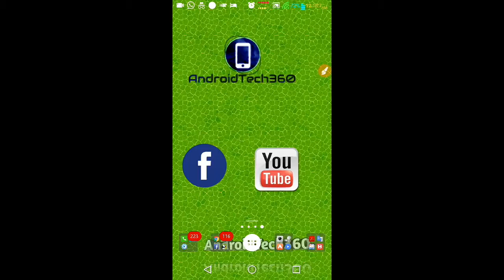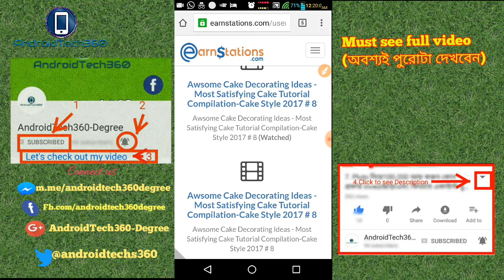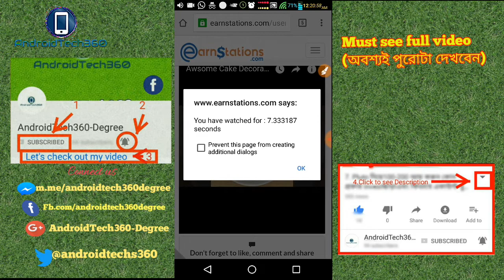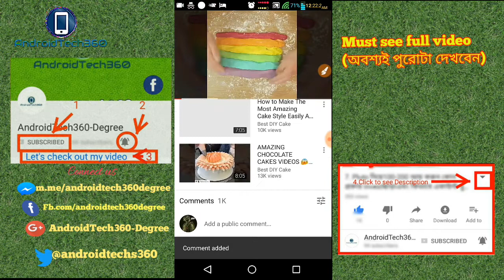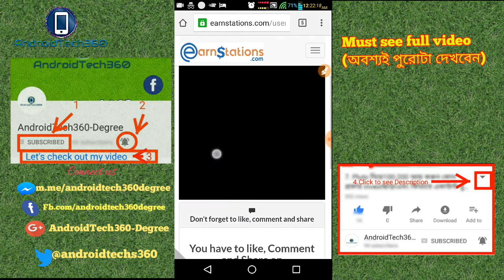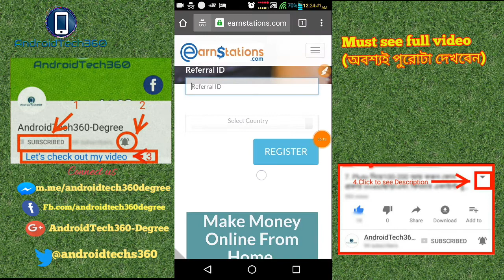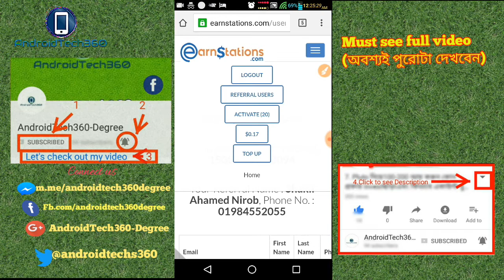32. EarnStations.com থেকে কিভাবে ফ্রিতে Id Active করবেন এবং মাসে মাসে ৫০০০-৫০০০০ টাকা ইনকাম করবেন!!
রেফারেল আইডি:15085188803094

বাংলাদেশের ইতিহাসে এই প্রথম কোন প্রকার দক্ষতা ছাড়াই বিশ্বস্ত এক ইনকাম জগতের নাম

যেখানে আপনি স্বল্প সময় হারে অধিক আয়

*EarnStations.com*

Online Job Offer
✩✩ পেমেন্ট পান বিকাশ(Bkash) এ✩✩
কোনো ইনভেস্ট ছাড়াই ২০-৩০ মিনিটে ঘরে বসে আয় করুন দৈনিক ১$-$5 বা ৮০ - 500 টাকা.
√এ কাজটির জন্য আপনার যা যা লাগবে :
১. কম্পিউটার অথবা ল্যাপটপ অথবা এন্ড্রোয়েড মোবাইল ;
২. ইন্টারনেট সংযোগ ;
৩. মোবাইলের জন্য Chrome ব্রাউজারটি ব্যবহার করতে হবে... ল্যাপটপ বা কম্পিউটারে যেকোনো ব্রাউজারই হবে...
৪. Earn Stations এর একাউন্ট যেভাবে খুলবেন
√রেজিস্ট্রেশন করার সময় যা যা দিতে হবে :
১. নাম: ( আপনার নাম দিন )
২. ফোন: ( আপনার একটি চালু নাম্বার দিন )
৩. ইমেইল: ( আপনার ইমেইল দিন Gmail হলে ভালো হয় )
৪. পাসওয়ার্ড: ( মনে রাখার মতো দিন )
৫. রেফারেল আইডি:(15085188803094) এইটা দিন।
( বিঃদ্রঃ রেফারেল আইডি ছাড়া একাউন্ট চালু হবে না )
√একাউন্ট খোলার পর আপনাকে যা করতে হবে তা হলো :
১. দৈনিক ২০টি+ ভিডিও দেখতে হবে ( ১টি ভিডিও ১৮০ সেকেন্ড দেখলেই হবে )
√পেমেন্ট পাওয়ার পদ্ধতি ;
১. বিকাশ
২. ব্যাংক
৩. পেপাল
Show less
REPLY

সুযোগ যদি ১০ দিনের মধ্যে ২০$ করতে পারেন তবে আপনার আইডি অটো একটিভ হয়ে যাবে

কাজ শুরু করেন সাহায্যের জন্য আছি.

Helpline

All right reserve. @NoCopyrightSound

16.[১০০% গ্যারান্টি আয়

★★★Another Channel★★★